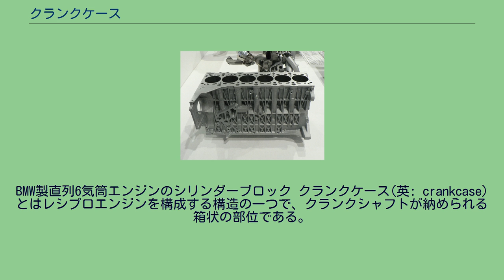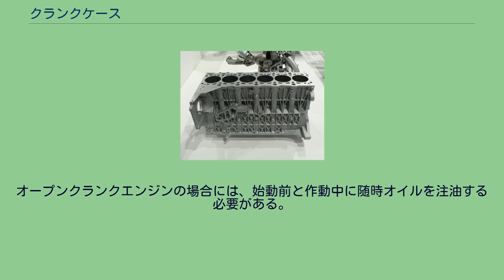クランクケース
BMW製直列6気筒エンジンのシリンダーブロック クランクケース(英: crankcase)とはレシプロエンジンを構成する構造の一つで、クランクシャフトが納められる箱状の部位である。
クランクケースの主な機能はクランクシャフトの軸受構造を保持し、異物などによりエンジンの動作が妨げられることを防ぐことである。
エンジンの用途や設計によっては、このほかに騒音を抑える機能などといった付加的な機能が与えられている場合もある。
オートバイ用エンジンなどではクランクケースがシリンダーから分離できる部品で構成されている場合が多いが、今日の自動車用エンジンでは一般的に、シリンダーブロックの一部にクランクケースの構成部位が一体化されている。
2ストローク機関 2ストロークガソリンエンジンの行程では、ピストンの上昇に伴って混合気がクランクケースに吸い込まれ、ピストンが下降する際に混合気は圧縮されてシリンダーへ送られる。
このため、クランクケースは気密性が保たれ、吸入口には逆流を防ぐリードバルブが設けられている。
クランクケースによる圧縮は一次圧縮と呼ばれ、掃気を行うために必要な圧力を生んでいる。
混合気の吸入と一次圧縮を行うことから、オイルをクランクケースに溜めることができず、混合気に混ぜて供給される。
クランクケースを潤滑したオイルは混合気とともに燃焼室へ送られて燃焼される。
4ストローク機関 4ストロークエンジンのクランクケースには一次圧縮を行う機能は必要なく、クランクシャフトの軸受けを潤滑するエンジンオイルが飛散するのを防ぐ機能が与えられている。
また、シリンダーとピストンの隙間からクランクケースに吹き抜けるブローバイガスによって圧力がかかるため、圧力を調整するクランクケースブリーザーと呼ばれる構造が設けられている。
ウェットサンプと呼ばれる潤滑方式ではクランクケースの下部に設けられたオイルパンにオイルが溜められる。
オイルパンのオイルは、クランクやコンロッドに設けられた油かき板でシリンダーに飛沫を散布する飛沫潤滑や、オイルポンプで吸い上げてエンジンの各部へ送る圧送潤滑、あるいはそれらの方式の組み合わせによってエンジンの潤滑に用いられる。
一方、ドライサンプと呼ばれる潤滑方式では、エンジン外部の独立したタンクにオイルが溜められ、クランクケースはエンジン各部を潤滑したオイルを集めてスカベンジングポンプへ流す機能を持つ。
循環型の潤滑方式が普及する以前の石油発動機やグローエンジンなどに、クランクシャフトが外部に露出したオープンクランクと呼ばれる構造を採るものもあった。
特に石油発動機は回転速度が遅く、稼働時間もそれほど長期に渡ることがない用途で用いられることが多かったためこのような構造が採られていた。
オープンクランクエンジンの場合には、始動前と作動中に随時オイルを注油する必要がある。
このような構造は整備性が良い反面、クランクに注油したオイルが周囲に飛び散りやすく、異物によりベアリングの摩耗が早いために頻繁な分解整備が必要である。